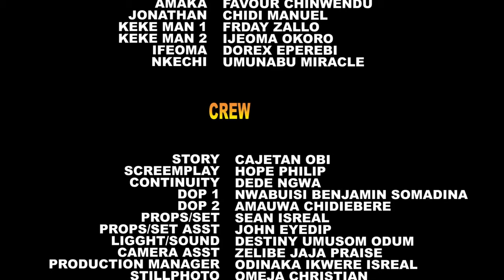This New Wonderful Movie Of Mike Godson Wil Make You Fall In Love With Him More - 2024 Latest Movie